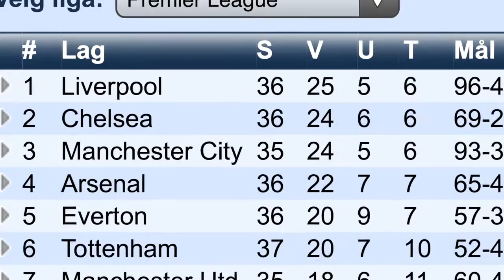Hopp i Havet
Utfordret av Kyrre Nilsen 2. mai 2014. Hoppa i havet 3. mai 2014.